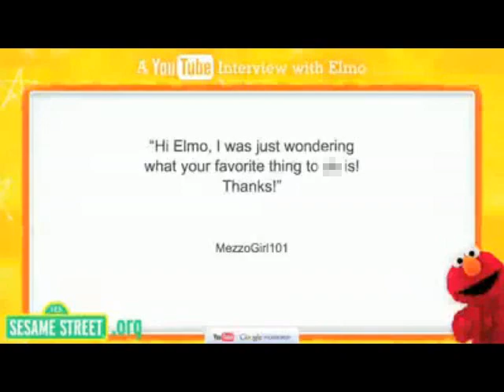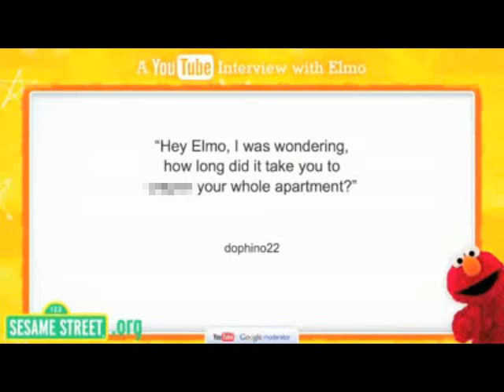Dirty Elmo - Censored Interview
Unnecessary censorship interview gone by on YouTube in Sesame Street.